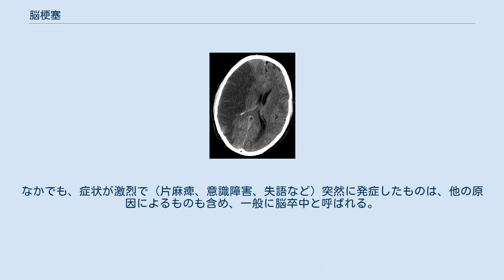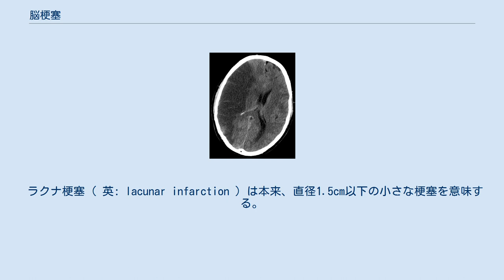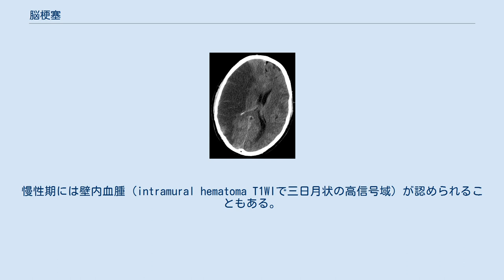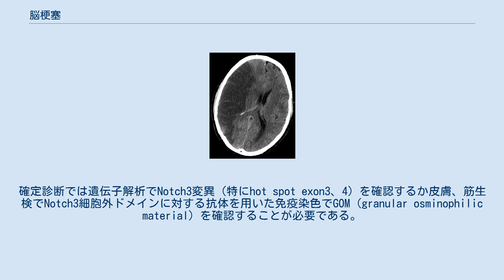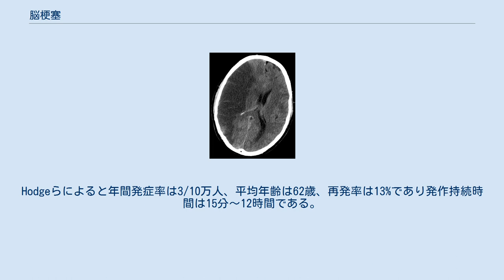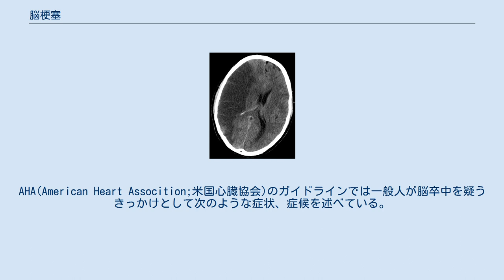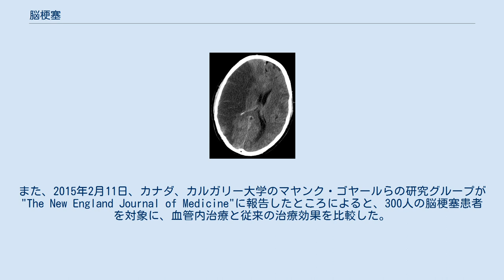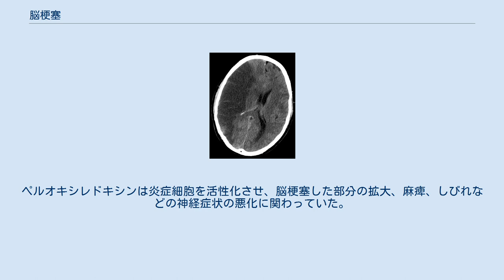脳梗塞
脳梗塞（のうこうそく、英: cerebral infarction/stroke）、または脳軟化症（のうなんかしょう） とは、脳を栄養する動脈の閉塞、または狭窄のため、脳虚血を来たし、脳組織が酸素、または栄養の不足のため壊死、または壊死に近い状態になることをいう。
また、それによる諸症状も脳梗塞と呼ばれることがある。
なかでも、症状が激烈で（片麻痺、意識障害、失語など）突然に発症したものは、他の原因によるものも含め、一般に脳卒中と呼ばれる。
それに対して、ゆっくりと進行して認知症（脳血管性認知症）などの形をとるものもある。
 日本における患者数は約150万人で、毎年約50万人が発症するとされ、日本人の死亡原因の中で高い順位にある高頻度な疾患である。
また、後遺症を残して介護が必要となることが多く、寝たきりの原因の約3割、患者の治療費は日本の年間医療費の1割を占めており、福祉の面でも大きな課題を伴う疾患である。
 脳梗塞は、血管が閉塞する機序によって血栓性・塞栓性・血行力学性の3種類に分類される。
臨床病型としては1990年のNIND-III（NINDS: National Institute of Neurological Disorders and Stroke米国国立神経疾患・脳卒中研究所による分類）がよく知られている。
 NIND-IIIの分類では局所性脳機能障害をTIAと脳卒中に分類する。
脳卒中は脳出血、くも膜下出血、脳動静脈奇形に伴う頭蓋内出血、脳梗塞に分類し、脳梗塞はアテローム血栓性脳梗塞・心原性脳塞栓・ラクナ梗塞・その他の脳梗塞の4種類に分類される。
分類によって急性期治療および再発予防が異なる、NINDS-IIIでは臨床病型の特徴は記載されているが診断基準は示されていない。
治験などではTOAST分類やオックスフォードの分類が用いられることもある。
 TOAST分類では大血管アテローム硬化（＝アテローム血栓性脳梗塞）、小血管閉塞（＝ラクナ梗塞）、心塞栓症（＝心原性脳塞栓症）、その他の原因によるもの、原因不明の5つの病型に分類される。
診断基準があるため確実な診断が可能であるが、アテローム血栓性脳梗塞と心原性脳塞栓症のリスクが両方ある場合など複数の原因が考えられる場合に診断ができなくなるため、臨床現場では使いづらい。
オックスフォードの分類は症状と画像所見から分類するものである。
 動脈硬化によって動脈壁に沈着したアテローム（粥腫）のため動脈内腔が狭小化し、十分な脳血流を保てなくなったもの。
また、アテロームが動脈壁からはがれ落ちて末梢に詰まったものもアテローム血栓性に分類される。
アテロームは徐々に成長して血流障害を起こしていくことから、その経過の中で側副血行路が成長するなどある程度代償が可能で、壊死範囲はそれほど大きくならない傾向がある。
また、脳梗塞発症以前から壊死に至らない程度の脳虚血症状（一過性脳虚血発作、TIA）を起こすことが多く、このTIAに対する対処が脳梗塞の予防において重要である。
TOAST分類では病巣近位の責任血管に50%以上の狭窄があること、梗塞巣が1.5cm以上であることが診断基準に含まれる。
 危険因子 原疾患として高血圧、糖尿病、脂質異常症、喫煙など。
予防は、抗血小板薬（アスピリン・チクロピジン（英: Ticlopidine）・クロピドグレル（英: Clopidogrel）・シロスタゾール・ジピリダモール（英: Dipyridamole）など）によってアテロームの成長を抑制すること、原疾患に対する加療・コントロールを行うこと、また飲水を心がけて血流を良好に保つことである。
 発症機序 一般的に血栓症は動脈硬化による閉塞である。
心筋梗塞の場合はプラークの破綻によって急激に冠動脈が閉塞する場合がほとんどだが脳梗塞の場合はいくつかの機序が知られている。
まずは心筋梗塞と同様にプラークが破綻する場合がある。
粥腫に富み、線維性皮膜が薄い場合は不安定プラークといい、こういったプラークは容易に破綻し、血栓による動脈閉塞をおこす。
血管が閉塞、狭窄するとその灌流域が血液途絶を起こし皮質枝梗塞を起こす。
狭窄部が急激な血管閉塞を起こすと心原性脳塞栓と類似した脳梗塞が発生する。
こういったことは頭蓋外の内頸動脈や頭蓋内の脳主幹動脈に多い（血行力学性によるもの参照）。
 また、血管の閉塞や高度の狭窄によって血液供給の境界領域（watershed、分水嶺の意味）が乏血状態となり、さらに血圧低下などの血行動態的要因が加わり...